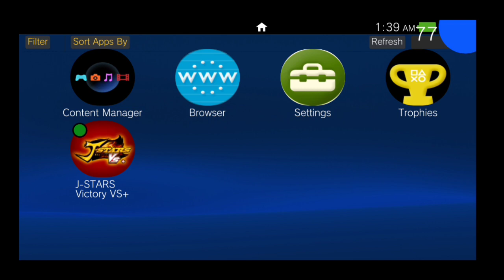Vita3K V8 | J-Stars Victory VS+ & Save Data 100% | Snapdragon 845 | 6gb ram | Android 10 | No Root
(extract this file and copy PCSE00595 to android/data/org.vita3k.emulator/files/vita/ux0/user/00/savedata)